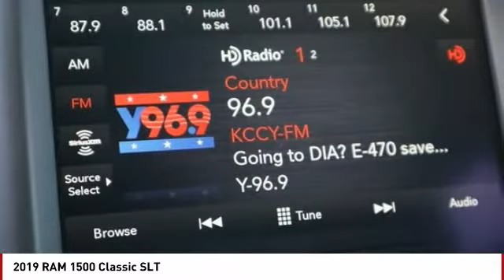2019 RAM 1500 Classic Colorado Springs CO 8074T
2019 RAM 1500 Classic SLT

You'll love this 2019 RAM 1500 Classic. This is a Vehicle you'll want to take home. Call and get in touch with Colorado Springs Dodge directly, and be the first to open the Vehicle door today!